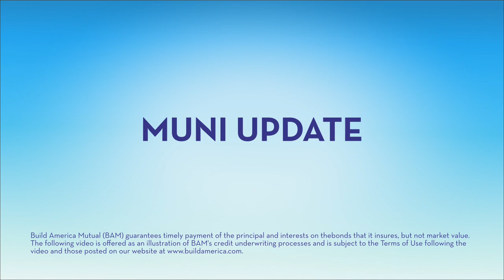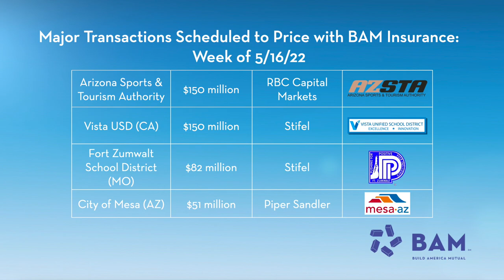Muni Sales Tick Up Even as Rates Rise, BAM Muni Update, 5/13/22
BAM insured more than $850 million of municipalbonds new issues, including $650 million for the NYS Dormitory Authority. Primary market activity was stronger, even as munis underperformed Treasuries.